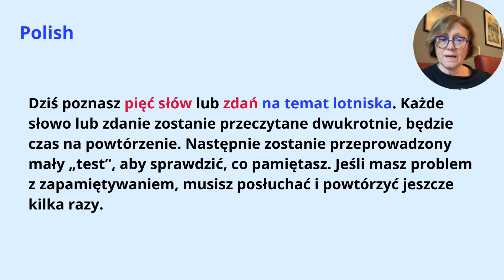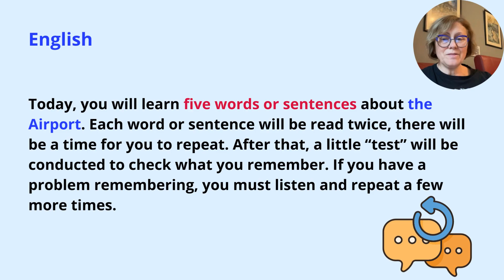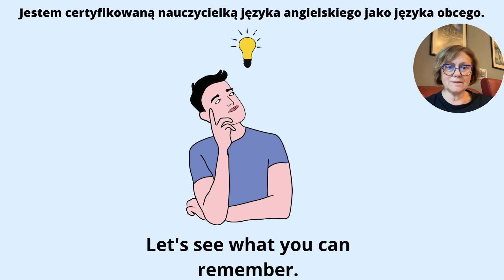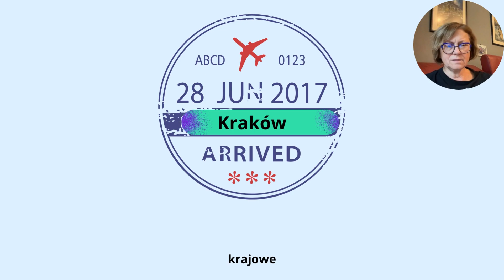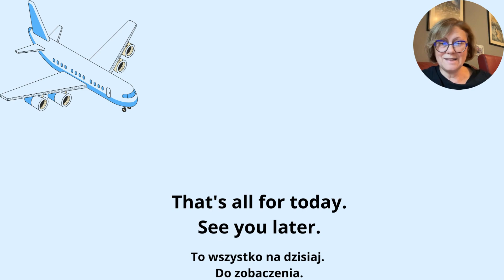Angielski na lotnisku i w samolocie słownictwo i przydatne zwroty. Część 3. Angielski na wakacjach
Angielski na lotnisku i w samolocie słownictwo i przydatne zwroty. Część 15. Angielski na wakacjach. Angielski rozmówki dialogi w podróży na lotnisku i w samolocie zwroty, wyrażenia i słówka. Wszystko co musisz wiedzieć. Dzisiaj poznasz pięć słów lub zdań na temat lotniska. Każde słowo lub zdanie zostanie przeczytane dwukrotnie, będzie czas na powtórzenie. Następnie zostanie przeprowadzony mały „test”, aby sprawdzić, co pamiętasz. Jeśli masz problem z zapamiętywaniem, musisz posłuchać i powtórzyć jeszcze kilka razy:
00:00 Angielski na lotnisku i w samolocie. Część 3.
00:17 Instrukcja po polsku i angielsku.
01:23 Pierwsze słowo z wymową.
01:39 Drugie słowo z wymową.
01:51 Trzecie słowo z wymową.
02:04 Czwarte i piąte słowo z wymową.
02:23 Rozpoczęcie sprawdzianu z odpowiedziami.